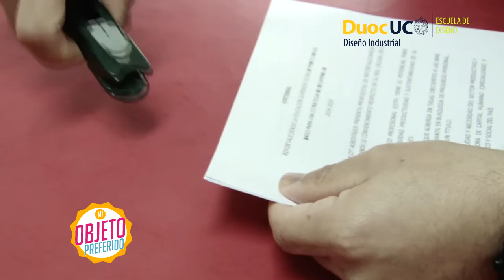Mi objeto Preferido Capítulo 1